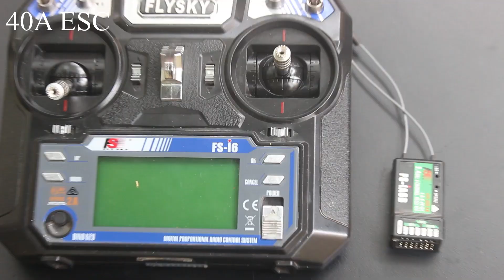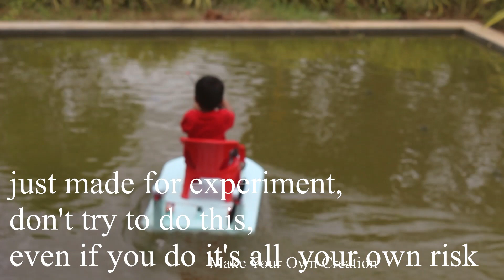4 Years Old Boy Driving Is Own Boat | Kids Driving Boat | How To Make a Boat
Learn - 4 Years Old Boy Driving Is Own Boat | Kids Driving Boat | How To Make a Boat

12V DC GEAR MOTOR 30 RPM
12V DC GEAR MOTOR 60 RPM
100 RPM
1000 RPM
12 Volt LED Light =

Sunboard Sheet
2mm Thickness =
5 mm Thickness =

Battry
9V Rechargeable Battery 300 Mah Ni-Mh =
12 Volt Battery Charger =
Electric Soldering Iron =
9v battery connectors 10 pcs =